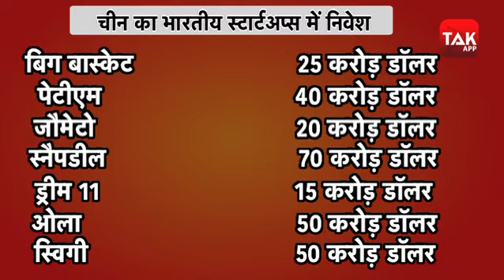चीन की बर्बादी का प्लान तैयार! | Biz Tak